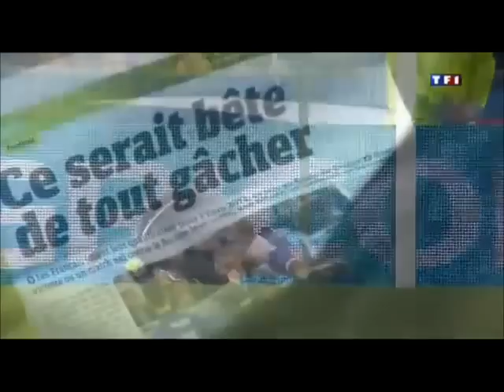Zmajevi, sretno protiv Portugala !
Cijela BiH je uz vas !